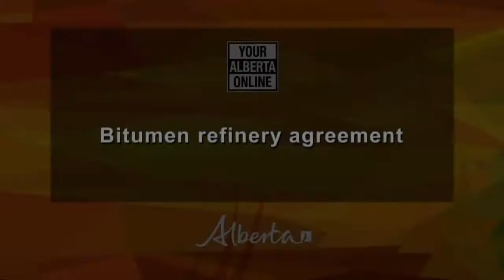Your Alberta Online #6 (Feb. 16, 2011)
A special edition of YourAlberta Online highlighting a new agreement to increase bitumen upgrading in Alberta's industrial heartland.